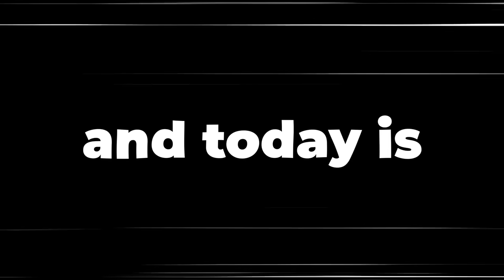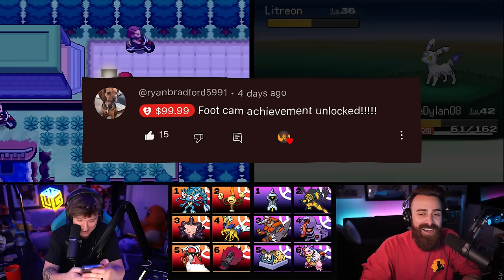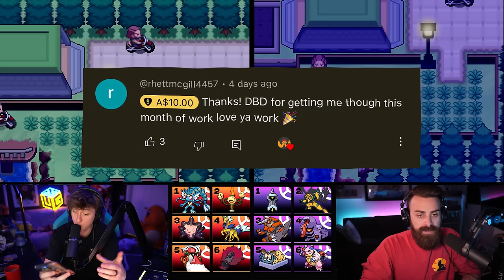We Created the Most Powerful Pokemon Fusion Team... kinda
Rules:
1. Only 1 Fusion per Route & both Pokemon are linked forever. If either faint, both pokemon are dead!
2. No primary typing's are shared on the team!
3. We are allowed to reverse a fusion but NOT unfuse Pokemon! Only allowed to do those after earning a gym badge!
4. If either player white outs, it's GAME OVER!